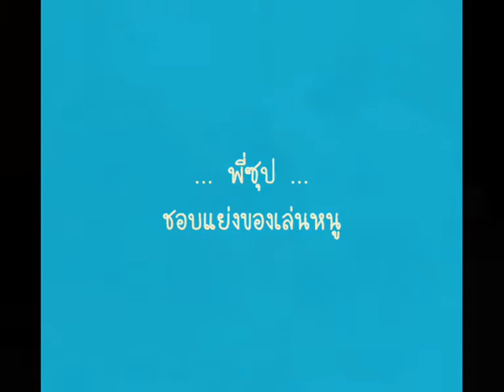พี่ซุป ชอบแย่งของเล่นหนู